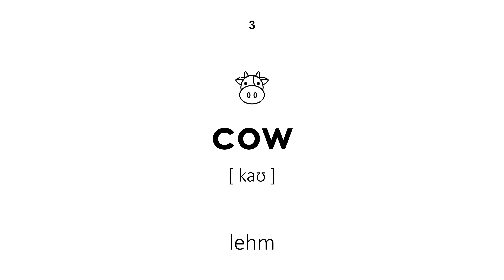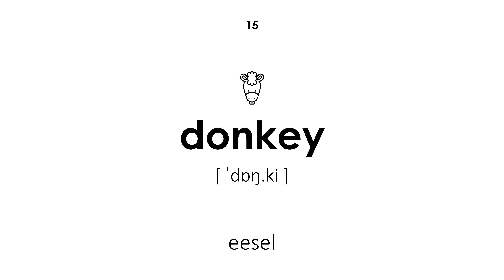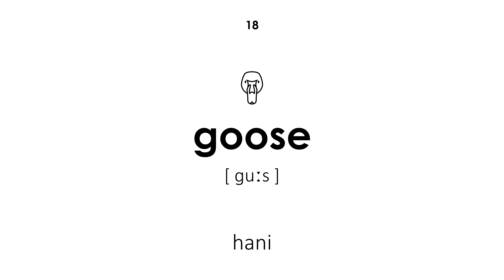Põllumajandusloomad inglise keeles (Naishääl)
Põllumajandusloomad inglise keeles. Kõikidel sõnadel on transkriptsioon ja tõlge eesti keelest inglise keelde. See õppetund on kasulik nii lastele kui ka täiskasvanutele. Õpetaja ütleb sõnad naishäälega.

Navigeerimine:

00:00 — Tunni algus
00:19 — kana
00:25 — kukk
00:31 — lehm
00:38 — pull
00:44 — siga
00:50 — metssiga
00:57 — põrsas
01:03 — kalkun
01:09 — lambad
01:16 — lammas
01:22 — lambaliha
01:29 — hobune
01:35 — jänes
01:42 — kits
01:48 — eesel
01:54 — koer
02:00 — luik
02:06 — hani
02:13 — jaanalind
02:19 — part
02:26 — Tunni lõpp